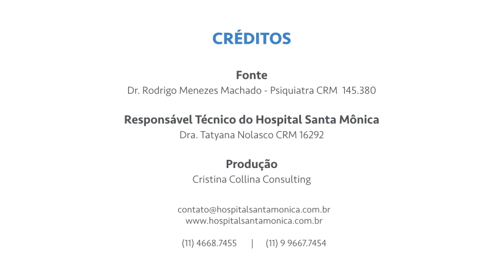Mito ou verdade: Depressão é genética?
O Dr. Rodrigo Menezes Machado, Psiquiatra do Hospital Santa Mônica, fala sobre o que pode favorecer o início de um quadro depressivo.
► Acompanhe os demais vídeos da nossa série Mitos e Verdades.